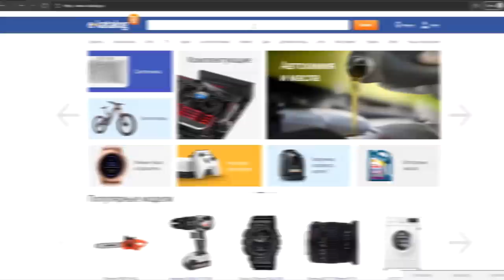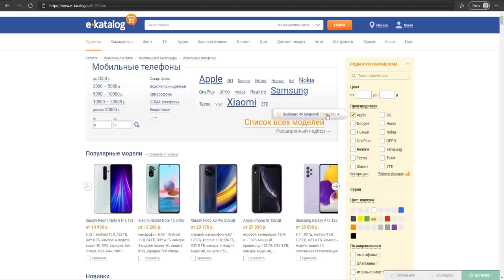ПОЧЕМУ ХЕЙТЯТ XBOX SERIES S ? | СОНИБОИ НЕДОВОЛЬНЫ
Поговорим о том, почему хейтят Xbox Series S